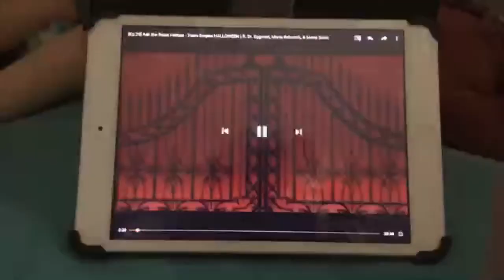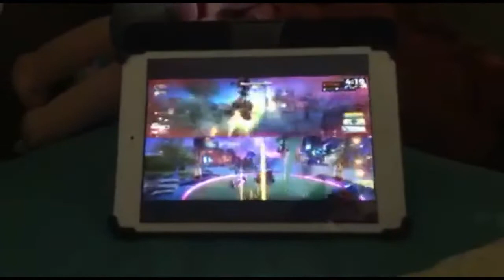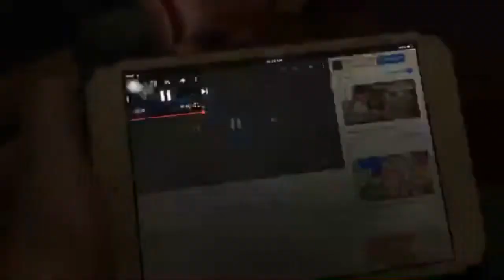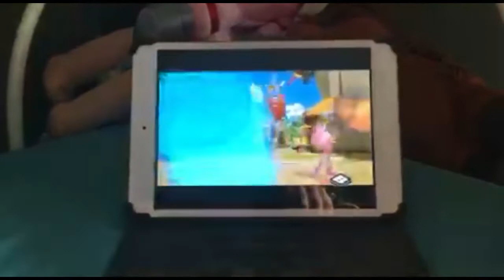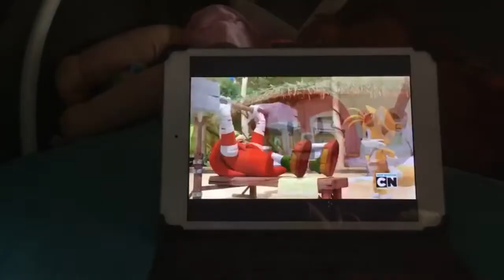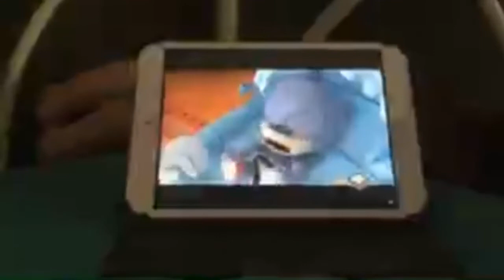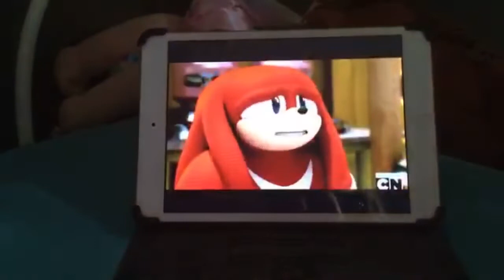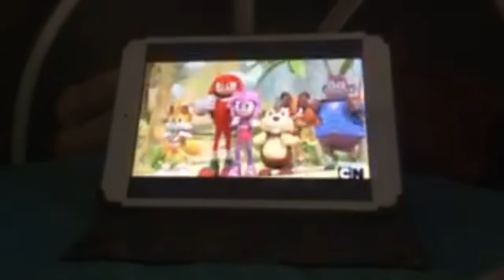Reacting To The New ATSH Video And Sonic Boom For William